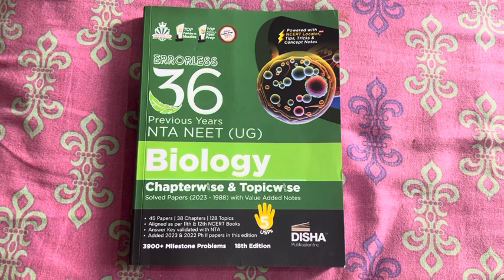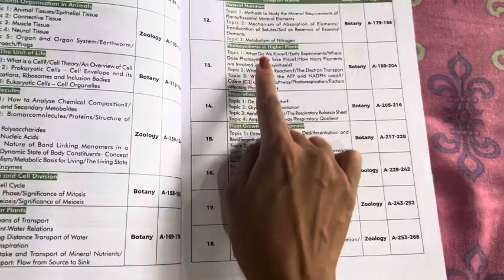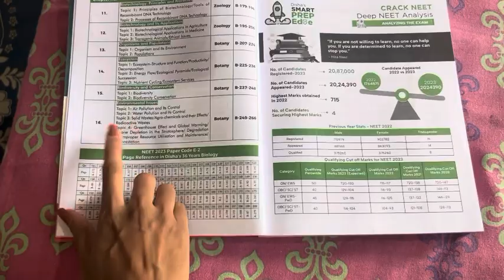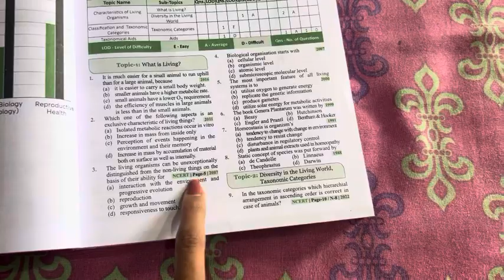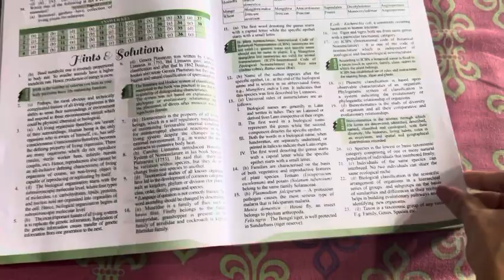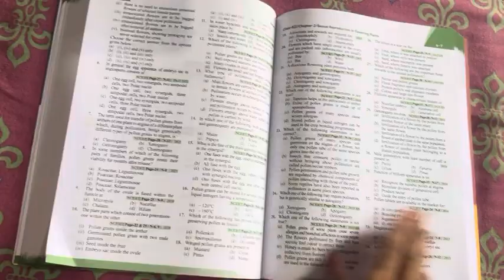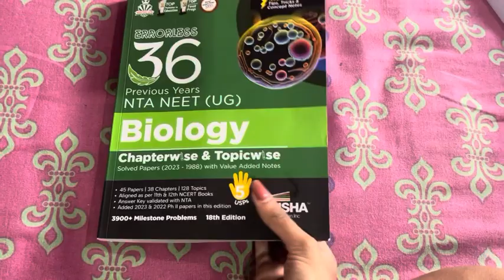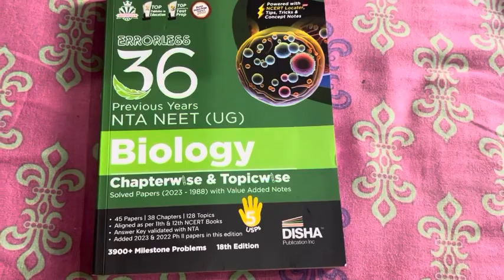Must have book for NEET aspirants. Disha publication NEET ug errorless 36 pyq book | Rati Rashmi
In this video i reviewed the disha publication errorless 36 pyq biology book. !!

It is enough for freshers nd droppers both for practice the questions.

This book contains many more no. of questions with ncert page locator.